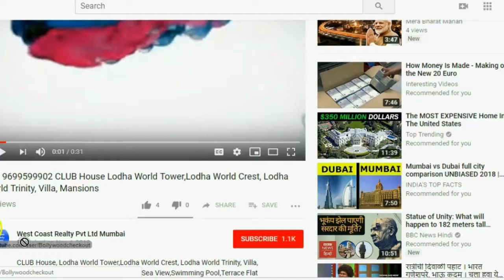GOREGAON WEST Laxmi Callista 1BHK 2BHK Laxmidevi Developers Laxmi Callista Jawaha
2BHK,3BHK,4BHK, Ashok Piramal,Marathon Monte Vista,Lodha World Tower ,Lodha World Crest,
Lodha Trinity,Lodha The Park,Lodha Trump Tower,Lodha Blue Moon,Omkar 1973 A Wing, Omkar 1973 B Wing ,Oberoi 360 west,Oberoi 360 Worli project,